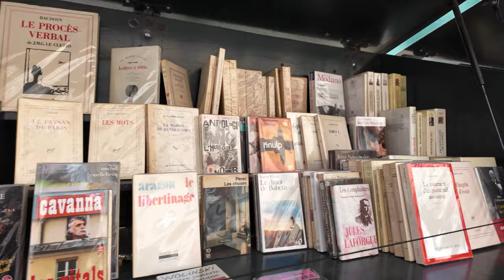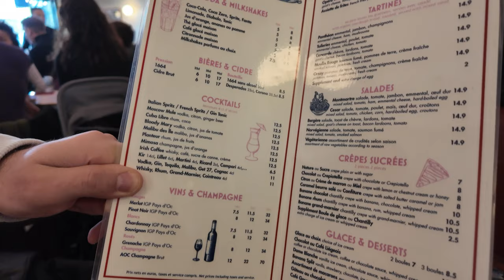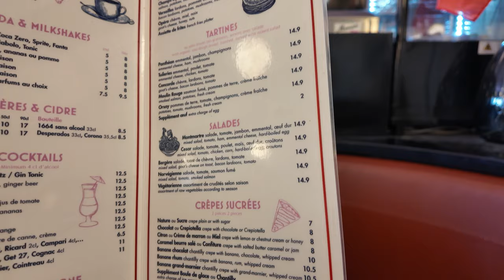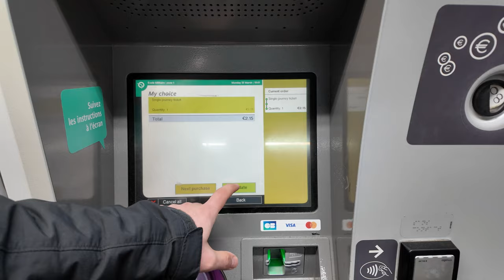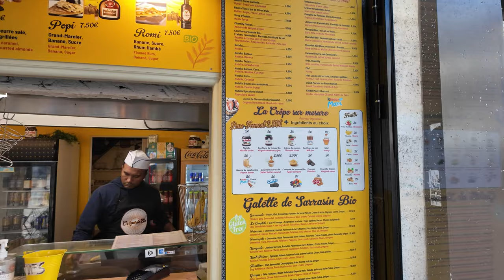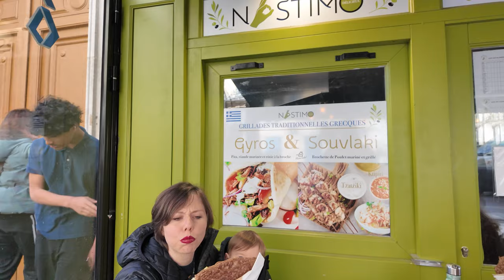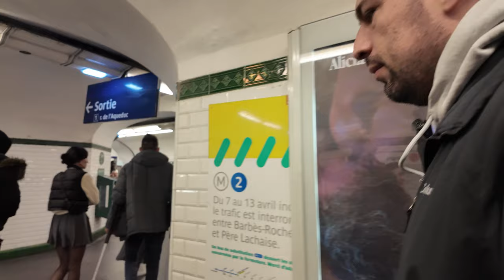Bebekle Paris'te Yapılacak En İyi Şeyler I 🇫🇷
Paris'i keşfetmek için 2 gününüz mü var? Bu vlogda önerdiğimiz rotayı kullanarak, 2 günde Paris'in birçok önemli noktasını yürüyerek ve metro kullanarak keşfedebilirsiniz.